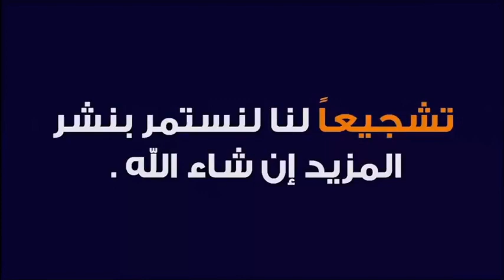من قرأ هذه السورة بالليل لن يمسه الفقر بالنهار 🕌 الدكتور طيب كريبان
جديد 2021 : من قرأ هذه السورة بالليل لن يمسه الفقر بالنهار 🕌 مع الدكتور طيب كريبان
 ▬▬▬▬▬▬ஜ۩☺۩ஜ▬▬▬▬▬
 ▬▬▬▬▬▬ஜ۩☺۩ஜ▬▬▬▬▬
⛔ أحبابي الكرام ، إذا أعجبكم الفيديو رجاءاً لا تنسوا :

 ▬▬▬▬▬▬ஜ۩☺۩ஜ▬▬▬▬▬
مواضيع سابقة

🕌 عَنْ أَبِي هُرَيْرَةَ، عَنِ النَّبِيِّ صَلَّى اللهُ عَلَيْهِ وَسَلَّمَ قَالَ:
 ▬▬▬▬▬▬ஜ۩☺۩ஜ▬▬▬▬▬
⚠️ توضيح مهم ❗

 ▬▬▬▬▬▬ஜ۩☺۩ஜ▬▬▬▬▬
# هاشتاغ الموضوع #